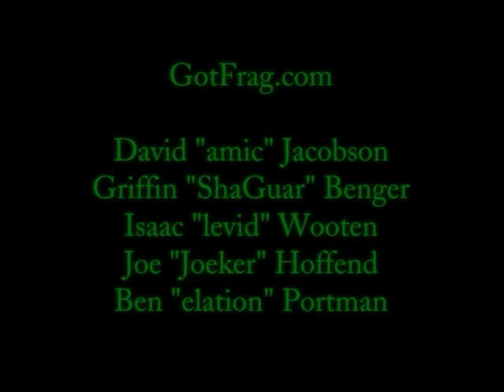DKT 2 [cs movie]